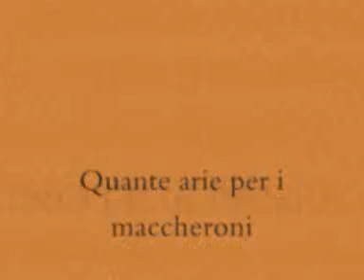INTEMPO - Note di Pasta -.wmv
INTEMPO - Note di Pasta .
Repertorio canzone classica napoletana-